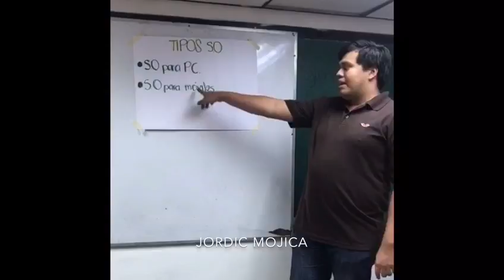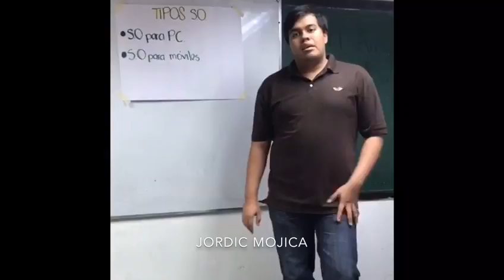Expo introduccion a la computacion